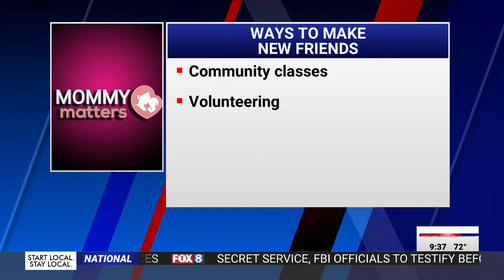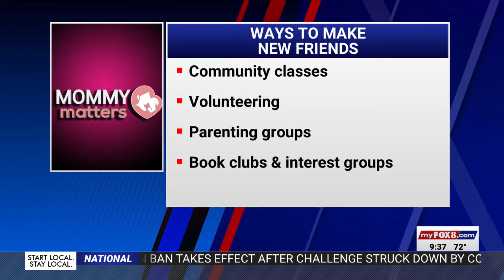FOX8's Cindy Farmer learns how to train her dog